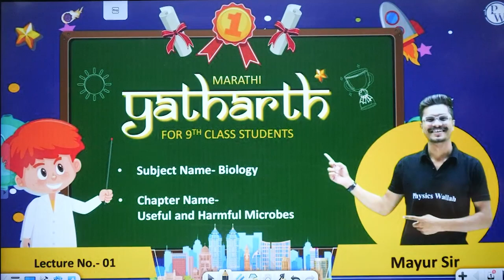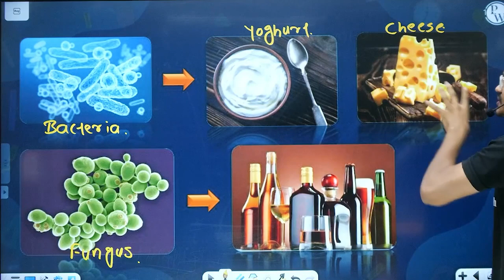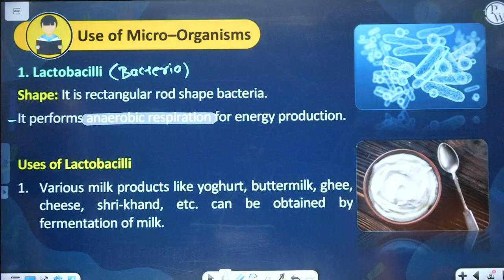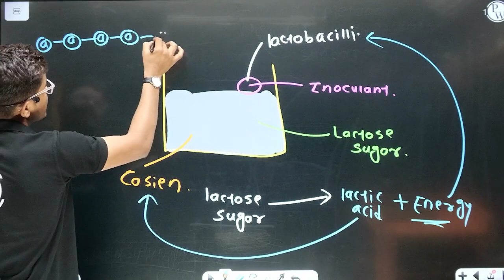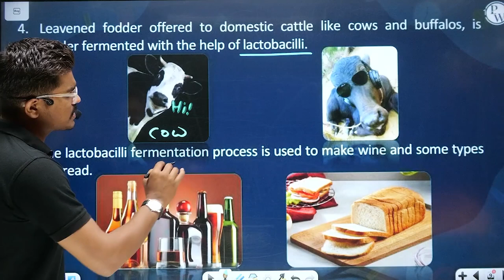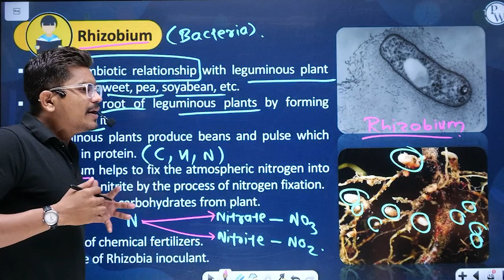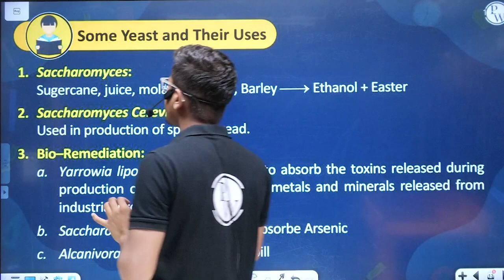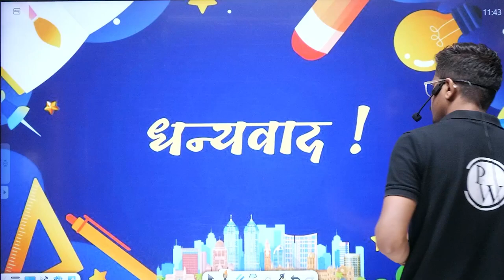USEFUL & HARMFUL MICROBES 01 | Useful Micro Organisms | Biology | Class 9th/Maharashtra Board